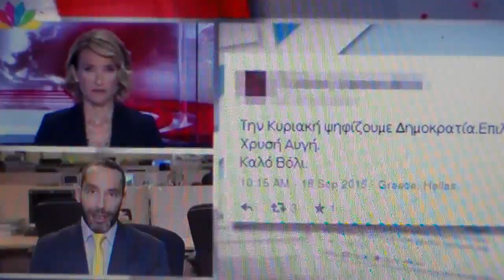Ο Ρατσιστικός σχολιασμός της Μάγδας Φύσσα στο διαδίκτυο AYTHORMHTOS